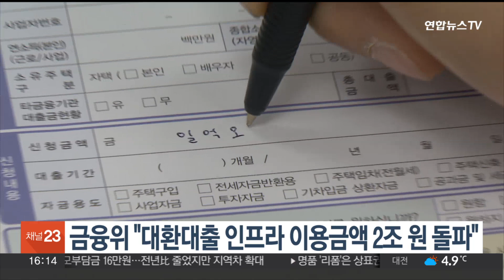금융위 "대환대출 인프라 출시 이용금액 2조원 돌파" / 연합뉴스TV (YonhapnewsTV)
금융위 "대환대출 인프라 출시 이용금액 2조원 돌파"

대환대출 인프라 출시 6개월 만에 이용금액이 2조원을 돌파했습니다.

금융위원회는 지난 5월 31일 대환대출 인프라 출시 이후 이달 10일까지 이용금액이 2조 52억 6,000만원을 기록했다고 오늘(12일) 밝혔습니다.

금융위에 따르면 대환대출 인프라를 통해 8만 7,843명의 금융소비자가 낮은 금리로 대출상품을 옮겼고, 절감된 이자는 연간 약 398억원으로 집계됐습니다.

한편, 금융당국은 올해 말 또는 내년 1월부터 아파트주택담보대출, 전세대출도 대환대출플랫폼을 통해 낮은 금리로 갈아탈 수 있도록 이용대상을 확대할 예정입니다.